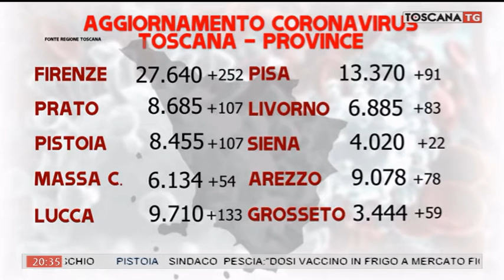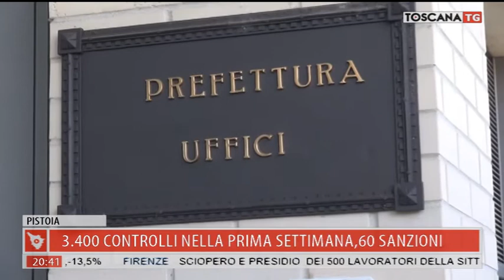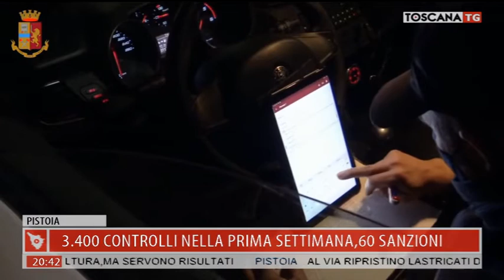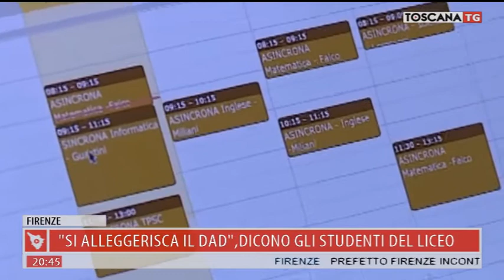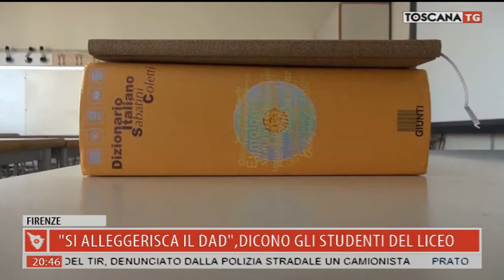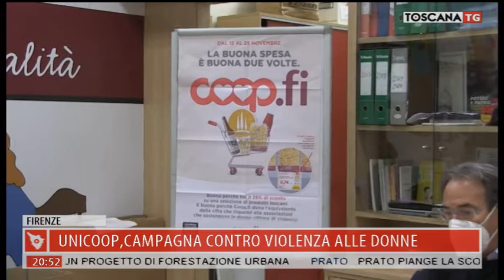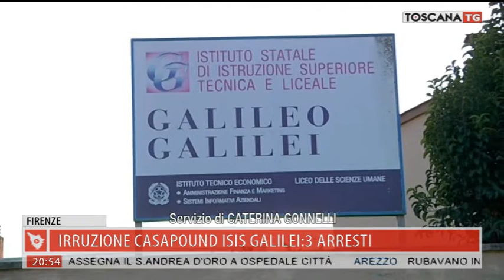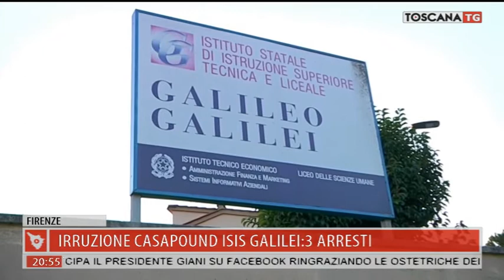2020-11-25 TG REGIONALE ORE 20.30